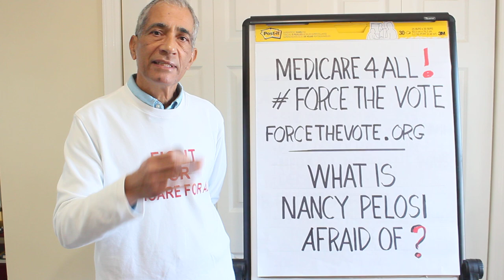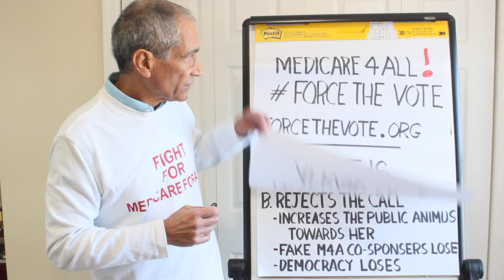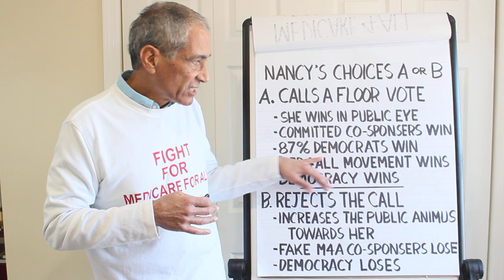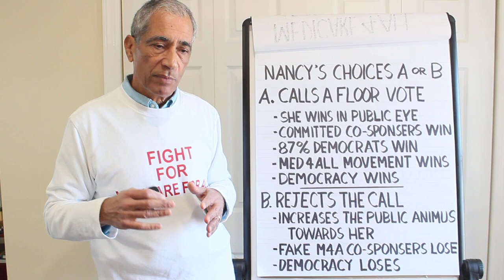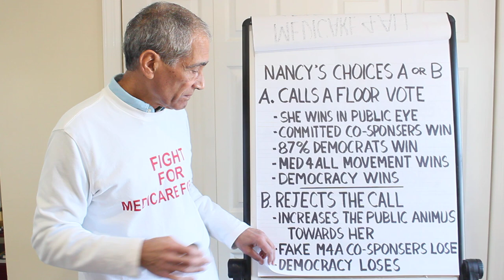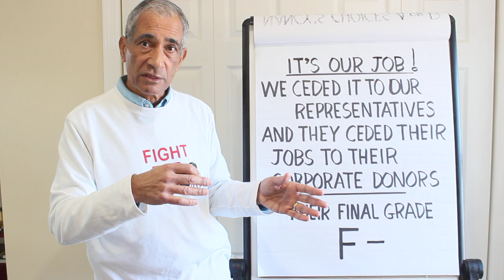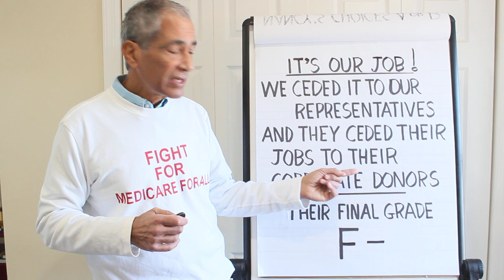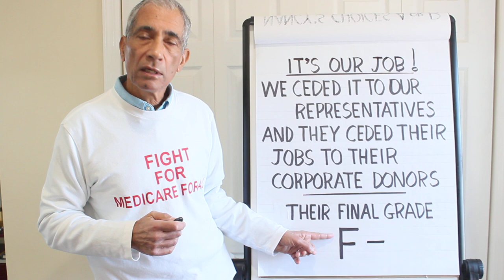What is Nancy Pelosi afraid of? .......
Frank, in this second video on the ForceTheVote on Medicare for All movement sparked by Jimmy Dore of the Jimmy Dore show on YouTube, wonders out loud on why Nancy Pelosi has not brought Medicare for All to a full House floor vote. ever!!!